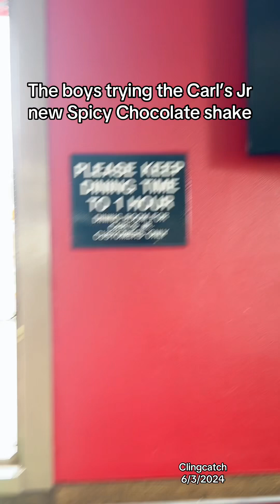We were supposedly the first ones to try it😁